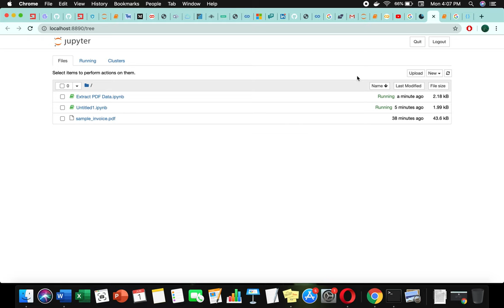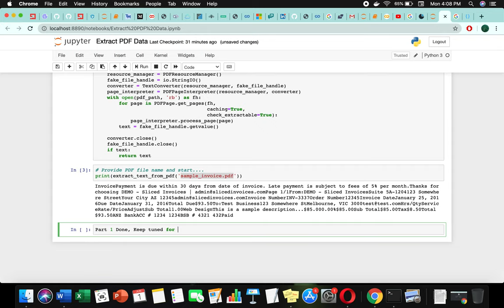Part 1 : Extract PDF Data for Pre-Processing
Reconcile PDF extraction - Part 1